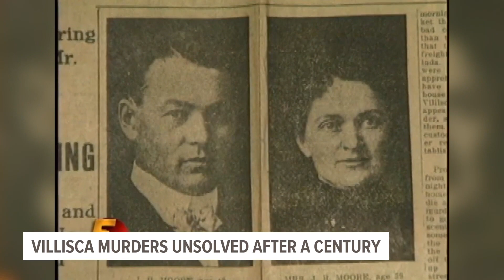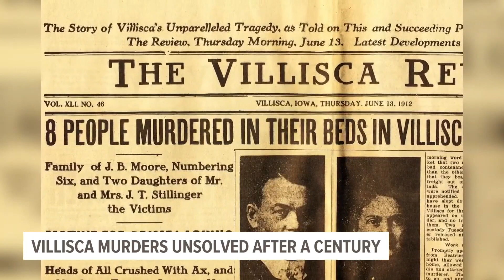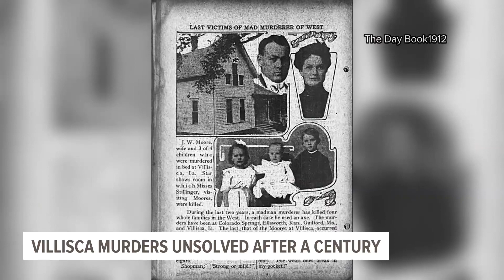Villisca axe murders remain unsolved after more than a century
Before their names were memorialized in true crime history, the Moores were your typical Iowa family.